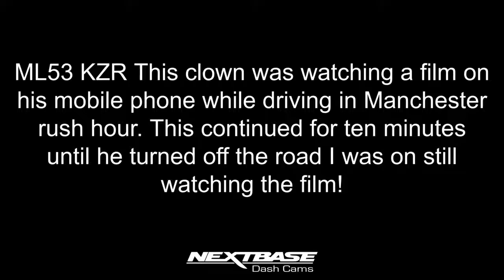ML53 KZR- Clown watching a film on his mobile while driving.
ML53 KZR This clown was watching a film on his mobile phone while driving in Manchester rush hour. This continued for ten minutes until he turned off the road I was on still watching the film!